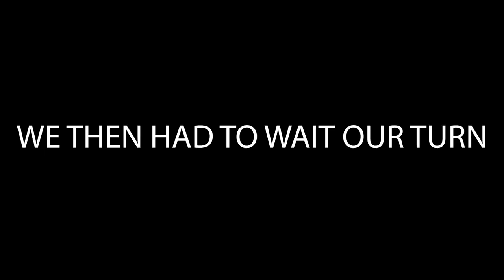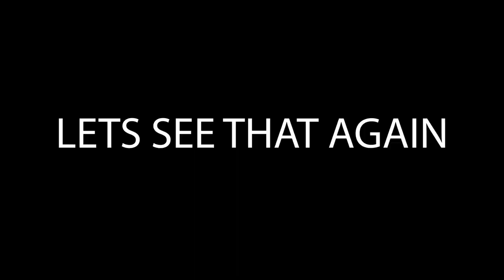CLIFF DIVING GONE WRONG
Today we went to a cliff diving spot!
⬇ Click 'Show More' to expand ⬇

Mary managed to hurt herself by landing awkwardly in the water! She's okay now though just has a bruise!

GEAR WE USE DAILY:
UK LINKS -